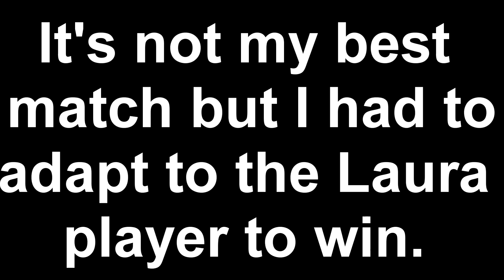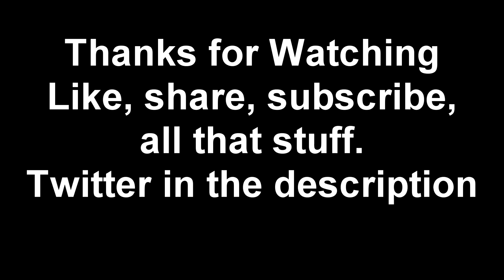Got my Platinum Rank back with Season 5 Lucia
Played some ranked matches. Broke back through to Platinum.

Not my best match but adapted well and came out on top.
Not seen in the video was the rocky connection between us during the match.